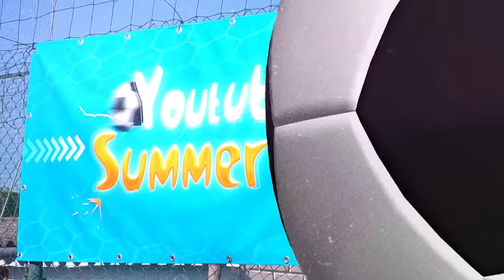⚽🏆 YOUTUBER SUMMER CUP 2023 ► LA RISSA 🤯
Seconda parte dei gironi, dopo i primi risultati che hanno regalato sorprese e indizi per le favorite.
Ora può cambiare tutto, anche perché in campo succede qualcosa di eccessivo...

🙋‍♂️ Federico, 23
📍 Roma